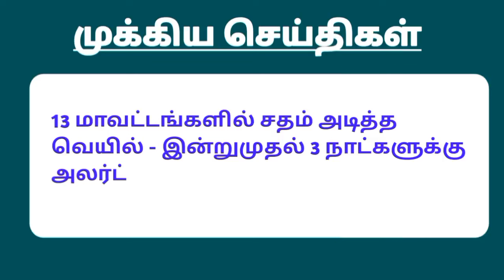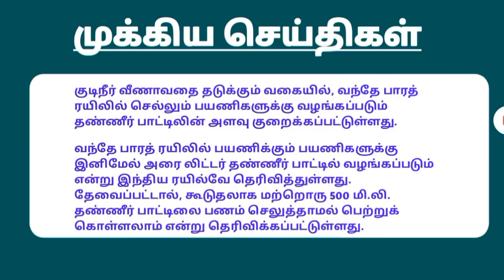இன்று காலை 26.04.2024 தமிழக அரசு வெளியிட்ட 5 முக்கிய அறிவிப்புகள் | Tn Government Announcement Today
Satrumun, intraiya thalaippu seithigal, thamilaga arasu today arivippu, mukkiya seithigal, intraiya mukkiya seithigal,